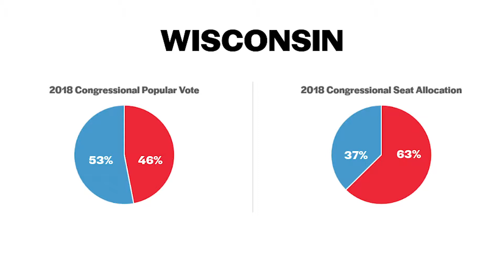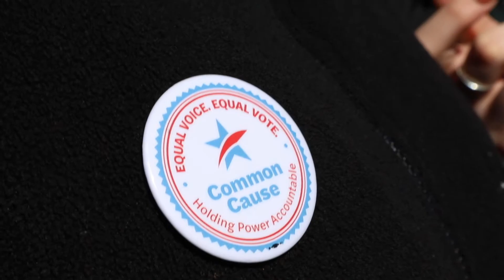Take the End Gerrymandering Pledge with Karen Hobert Flynn